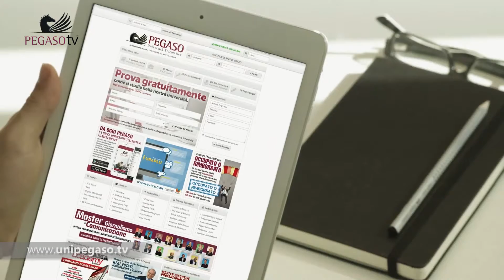Giuseppe de Rita: la formula adottata dalla Pegaso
Giuseppe De Rita: la formula adottata dalla Pegaso. “E' importante il picco di eccellenza all' interno dell' università. Non è importante la macchina” afferma il presidente del Censis Giuseppe De Rita rispetto alla formula adottata dall’ Università Telematica Pegaso.